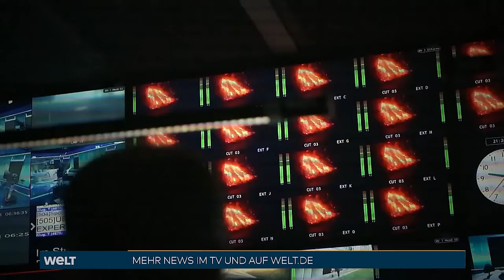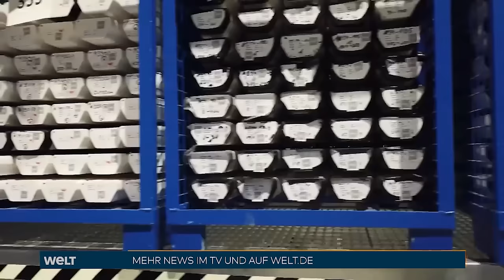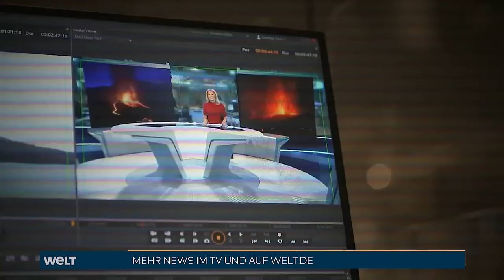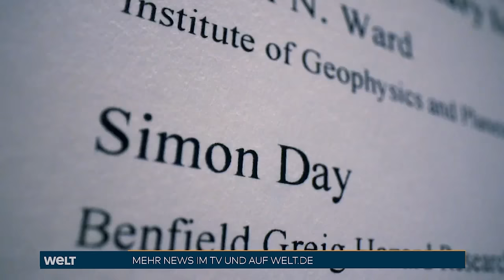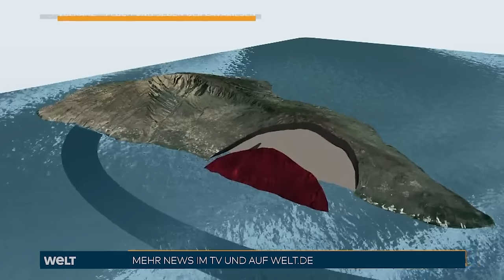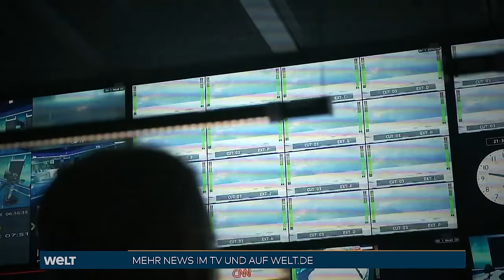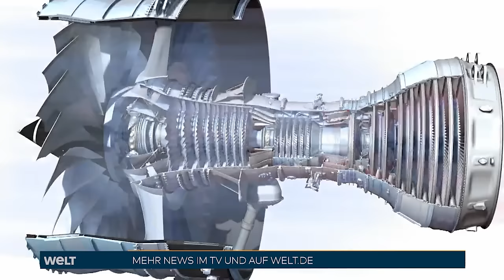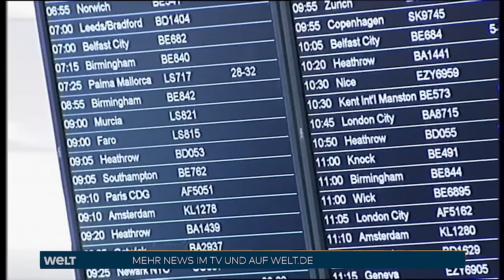FLUCH UND SEGEN DER VULKANE: Die unheimliche Macht der Feuerberge | WELT Reportage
La Palma - Wochenlang hat uns der heftige Vulkanausbruch in den Cumbre Vieja in Atem gehalten. Doch obwohl der Vulkan spektakuläre Bilder lieferte und tausende Menschen ihr heim verloren, ist dieser Ausbruch harmlos im Vergleich zu den unglaublichen Kräften, die die Lavariesen in anderen Regionen der Welt entwickeln können. In der Reportage von WELT Redakteur Paul Sonntag beleuchten wir die unheimliche Macht der Feuerberge dieser Erde.